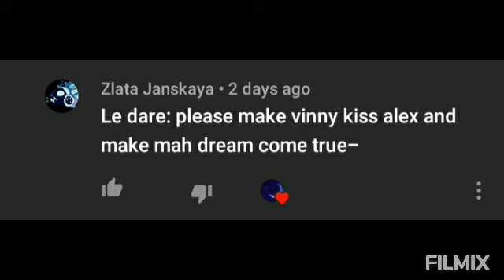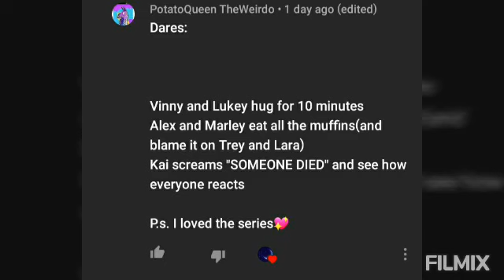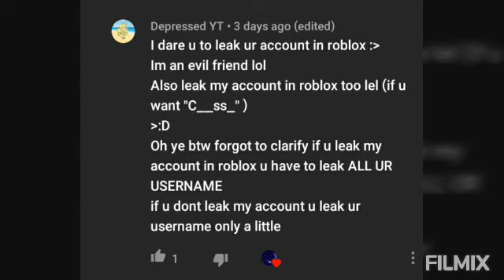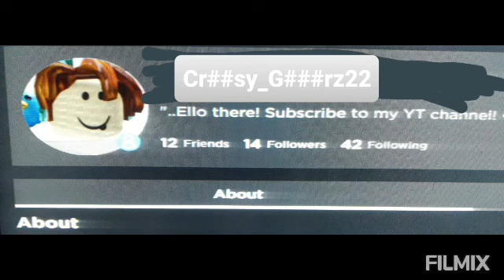Flicker Dares | Part 1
Hihi, Theres Part 1 and theres my User hihi..

For the questions that asked if The People who were nurses and was in the background yes, they were Deku and Todoroki Kun :3

Programs;Games used: Gacha Life, IbispaintX and FILMX ;w;